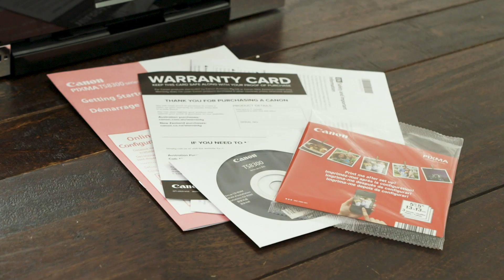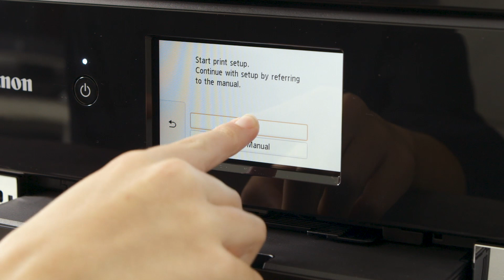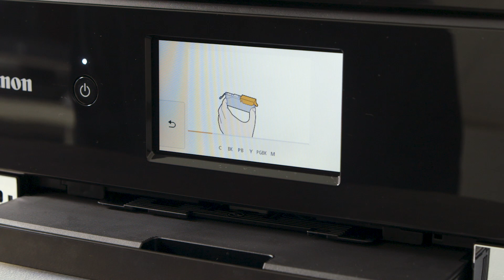How to unbox and set up the Canon Pixma Home TS8360 printer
In this tutorial, we'll go through the steps you'll need take to get the Canon PIXMA Home TS8360, powered on, and ready to connect to your devices.